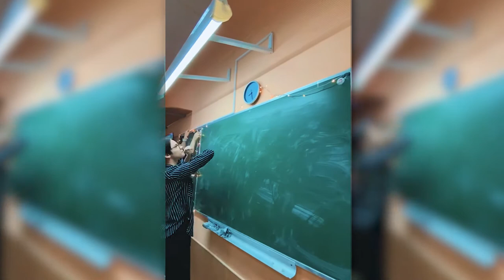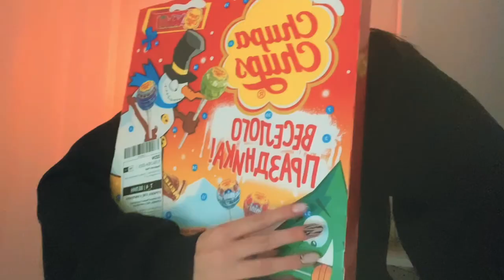Как создать новогоднее настроение? Друзья, учеба, декабрь 🎅🏻🎄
Script and idea, filmed and edited by Alina Rouse
Идея, сценарий, съемка, монтаж -Alina Rouse